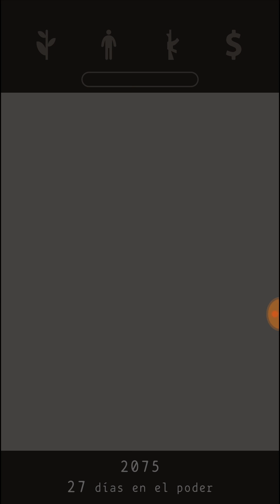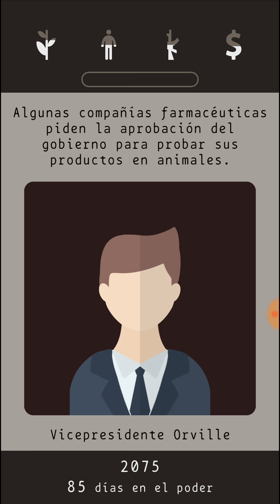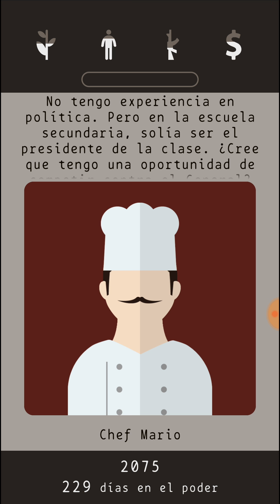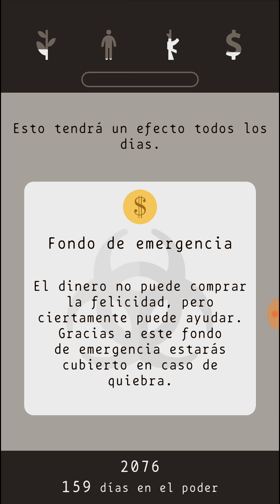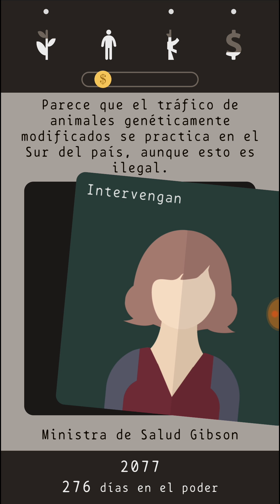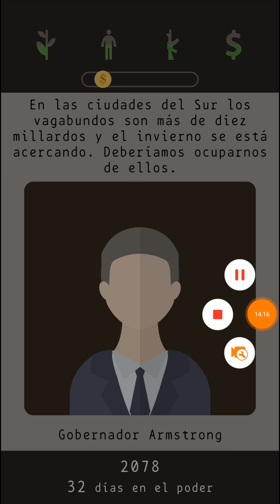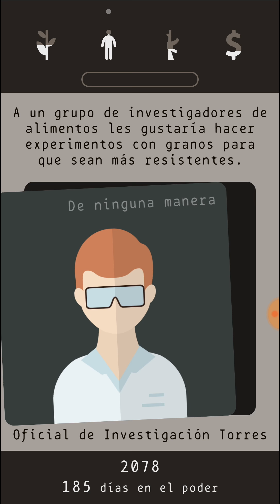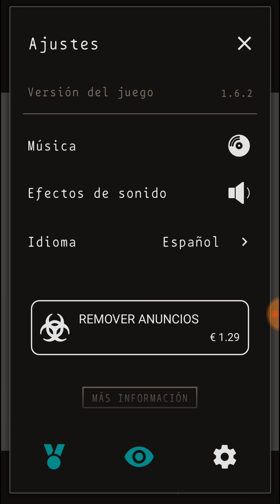Reings+Madrid Zombi = Lapse